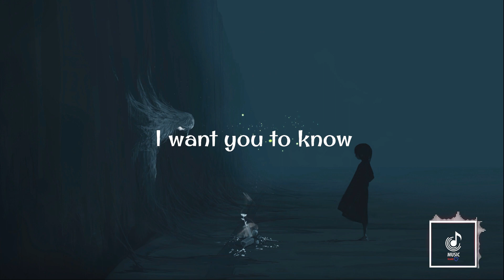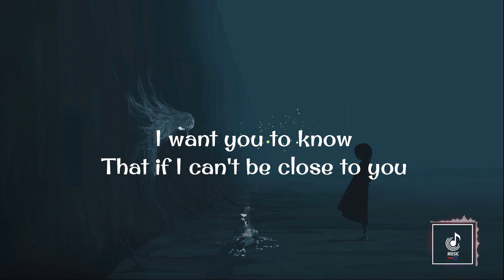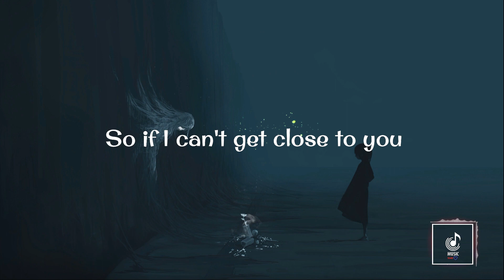Justin Bieber - Ghost Song (Lyrics)🎧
This channel is just for users to watch the lyrics of the songs. No changes are made to the songs used here.

Use the headphone for better enteriment.💆‍♂‍🎧

Wallpaper 👉 HDQwalls.com

Lyrics 👉

Whoa
Na, na-na
More than life
(Oh)